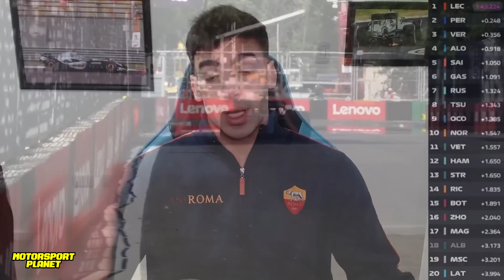🚨RESUMEN PRACTICAS: FERRARI y RB MUY PAREJOS 👊🏻 CHECO MUY FUERTE ✅ ALPINE es un MISIL 🚀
Hoy en Motorsport Planet analizamos todo lo sucedido en las practicas del día Viernes del GP de Azerbaiyan.